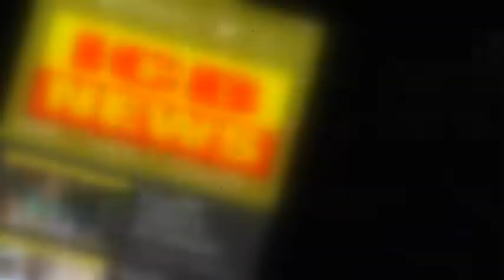गळतगा येथे अरिहंत उधोग तर्फे जीवनावश्यक कीटचे वितरण